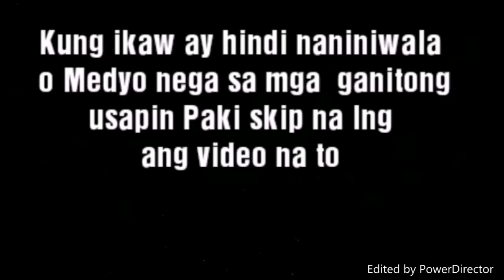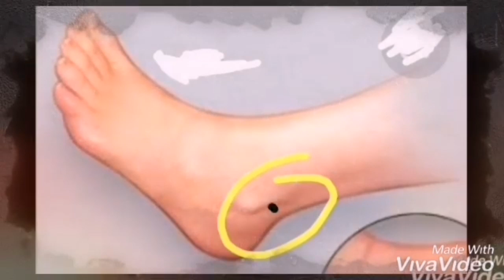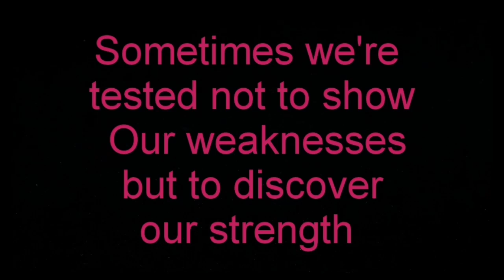Ang Swerte At Malas Na Nunal Ayon Sa Pamahiin